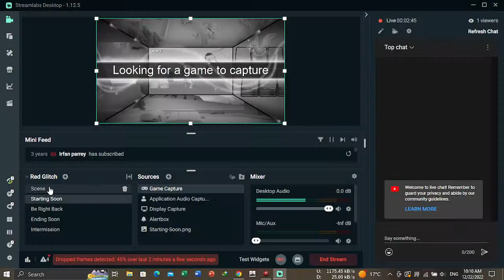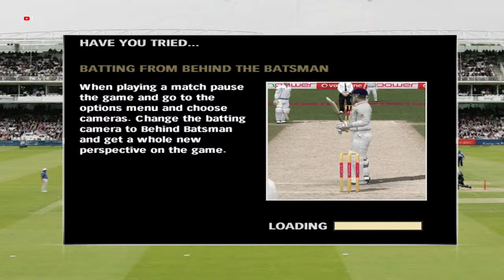Lets Play CRICKET 07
Hey Everyone.

🎮 Streaming via Streamlabs

Today I am streaming Cricket 07. Other popular games:
PUBG Mobile
Among Us
Call of Duty Mobile
Fall Guys
Fortnite
Roblox
Minecraft
Cricket 07